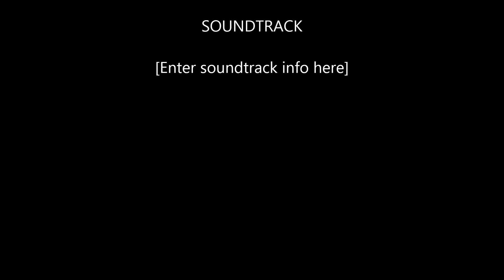Butso rides Mt Panorama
Apologies for whoever owns the copyright to the "music".
Hardly going to sell this to anyone with the wind over the top!
I think its called "Born To Be Tightasses".